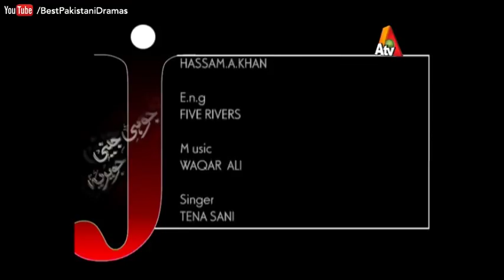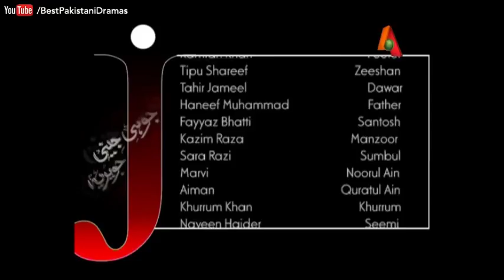Juhi Jenny Javeria - Episode 16 | ATV - Best Pakistani Dramas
Juhi Jenny Javeria - Episode 16 | ATV